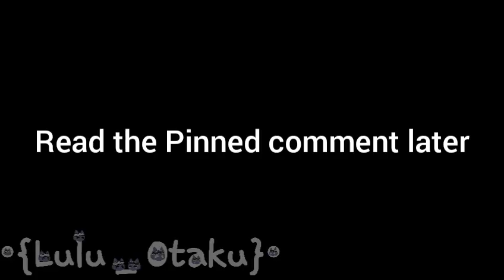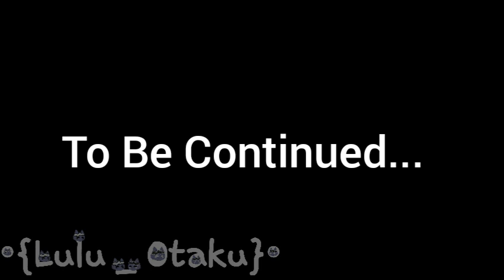"You were my mother too!"|(3/?)|Angst?|Mairimashita Iruma-Kun au|•{Lulu _ Otaku}•